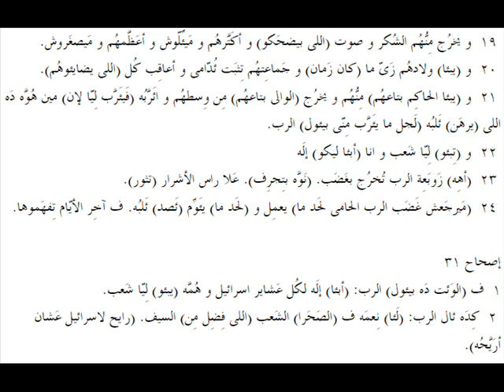ارميا 30 باللهجة العامية المصرية Jeremiah 30 in slang Egyptian accent